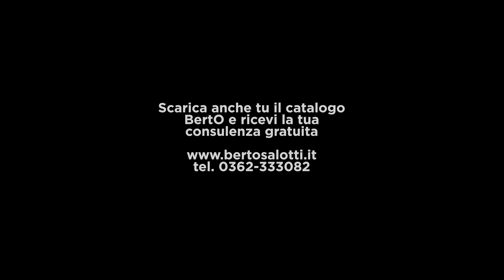Come organizzare il tuo ambiente Open Space: Scopri la Libreria Ian di BertO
𝗦𝘁𝗮𝗶 𝗰𝗲𝗿𝗰𝗮𝗻𝗱𝗼 𝗶𝗱𝗲𝗲 𝘀𝘂 𝗰𝗼𝗺𝗲 𝗼𝗿𝗴𝗮𝗻𝗶𝘇𝘇𝗮𝗿𝗲 𝗶𝗹 𝘁𝘂𝗼 𝗮𝗺𝗯𝗶𝗲𝗻𝘁𝗲 𝗼𝗽𝗲𝗻 𝘀𝗽𝗮𝗰𝗲?
𝗟𝗲 𝗹𝗶𝗯𝗿𝗲𝗿𝗶𝗲 𝘀𝗼𝗻𝗼 𝗹'𝗼𝗽𝘇𝗶𝗼𝗻𝗲 𝗶𝗱𝗲𝗮𝗹𝗲 𝗽𝗲𝗿 𝘀𝗲𝗽𝗮𝗿𝗮𝗿𝗲 𝗴𝗹𝗶 𝗮𝗺𝗯𝗶𝗲𝗻𝘁𝗶 𝘀𝗲𝗻𝘇𝗮 𝗰𝗼𝗺𝗽𝗿𝗼𝗺𝗲𝘁𝘁𝗲𝗿𝗲 𝗹𝗮 𝗹𝘂𝗺𝗶𝗻𝗼𝘀𝗶𝘁𝗮̀ 𝗲 𝗹'𝗮𝗽𝗲𝗿𝘁𝘂𝗿𝗮 𝗱𝗲𝗹𝗹𝗼 𝘀𝗽𝗮𝘇𝗶𝗼.

In questo video, esploreremo la versatilità e l'eleganza della libreria Ian, un capolavoro di design firmato Castello Lagravinese Studio, perfetta per organizzare e decorare il tuo ambiente open space.

𝗣𝗲𝗿𝗰𝗵𝗲́ 𝘀𝗰𝗲𝗴𝗹𝗶𝗲𝗿𝗲 𝗹𝗮 𝗹𝗶𝗯𝗿𝗲𝗿𝗶𝗮 𝗜𝗮𝗻:

● 𝗩𝗲𝗿𝘀𝗮𝘁𝗶𝗹𝗶𝘁𝗮̀ 𝘂𝗻𝗶𝗰𝗮: La libreria Ian può essere installata a parete o sospesa dal soffitto, permettendo di dividere gli spazi in modo elegante e funzionale, mantenendo al contempo il passaggio della luce.
● 𝗗𝗲𝘀𝗶𝗴𝗻 𝗶𝘀𝗽𝗶𝗿𝗮𝘁𝗼 𝗮𝗴𝗹𝗶 𝗮𝗻𝗻𝗶 '𝟱𝟬: Con tocchi contemporanei, la libreria Ian presenta mensole in legno massello dalla sezione stondata e l'uso di materiali pregiati come il marmo e il cristallo fumè.
● 𝗙𝘂𝗻𝘇𝗶𝗼𝗻𝗮𝗹𝗶𝘁𝗮̀ 𝗲𝗱 𝗲𝘀𝘁𝗲𝘁𝗶𝗰𝗮: Non solo offre soluzioni pratiche per l'organizzazione, ma diventa anche uno spazio dove esporre oggetti decorativi e libri, aggiungendo un tocco di personalità distintiva al tuo ambiente.

𝗕𝗲𝗻𝗲𝗳𝗶𝗰𝗶 𝗱𝗶 𝘂𝗻 𝗼𝗽𝗲𝗻 𝘀𝗽𝗮𝗰𝗲:

● 𝗠𝗮𝗴𝗴𝗶𝗼𝗿𝗲 𝗹𝘂𝗺𝗶𝗻𝗼𝘀𝗶𝘁𝗮̀: Uno spazio aperto consente alla luce di diffondersi meglio, rendendo l'ambiente più luminoso e accogliente.
● 𝗖𝗼𝗻𝘃𝗶𝘃𝗶𝗮𝗹𝗶𝘁𝗮̀ 𝗮𝘂𝗺𝗲𝗻𝘁𝗮𝘁𝗮: L'assenza di barriere fisiche favorisce l'interazione tra le persone, creando un'atmosfera più sociale e rilassata.
● 𝗙𝗹𝗲𝘀𝘀𝗶𝗯𝗶𝗹𝗶𝘁𝗮̀ 𝗻𝗲𝗹𝗹'𝗮𝗿𝗿𝗲𝗱𝗮𝗺𝗲𝗻𝘁𝗼: Puoi modificare facilmente la disposizione dei mobili per adattarti a diverse esigenze e occasioni.

𝗖𝗼𝗺𝗲 𝗼𝗿𝗴𝗮𝗻𝗶𝘇𝘇𝗮𝗿𝗲 𝗶𝗹 𝘁𝘂𝗼 𝗼𝗽𝗲𝗻 𝘀𝗽𝗮𝗰𝗲 𝗰𝗼𝗻 𝗹𝗮 𝗹𝗶𝗯𝗿𝗲𝗿𝗶𝗮 𝗜𝗮𝗻:
1️⃣ 𝗦𝗰𝗲𝗴𝗹𝗶 𝘂𝗻 𝗣𝘂𝗻𝘁𝗼 𝗙𝗼𝗰𝗮𝗹𝗲: Il tavolo da pranzo può essere posizionato vicino a una finestra per sfruttare la luce naturale o al centro della stanza per creare un punto focale.
2️⃣ 𝗔𝗯𝗯𝗶𝗻𝗮𝗺𝗲𝗻𝘁𝗼 𝗰𝗼𝗻 𝗶𝗹 𝗱𝗶𝘃𝗮𝗻𝗼: Scegli colori e materiali che si complementano per creare un'armonia visiva tra il tavolo da pranzo e il divano.
3️⃣ 𝗨𝘁𝗶𝗹𝗶𝘇𝘇𝗮 𝘁𝗮𝗽𝗽𝗲𝘁𝗶: Un tappeto sotto il tavolo da pranzo può definire l'area e aggiungere calore e texture allo spazio.
4️⃣ 𝗜𝗹𝗹𝘂𝗺𝗶𝗻𝗮𝘇𝗶𝗼𝗻𝗲 𝗮𝗱𝗲𝗴𝘂𝗮𝘁𝗮: Assicurati di avere una buona illuminazione sopra il tavolo da pranzo, come un lampadario o luci a sospensione, per creare un ambiente accogliente durante le cene.

● 𝗤𝘂𝗮𝗹𝗶 𝘀𝗼𝗻𝗼 𝗶 𝘃𝗮𝗻𝘁𝗮𝗴𝗴𝗶 𝗱𝗶 𝘂𝘁𝗶𝗹𝗶𝘇𝘇𝗮𝗿𝗲 𝘂𝗻𝗮 𝗹𝗶𝗯𝗿𝗲𝗿𝗶𝗮 𝗽𝗲𝗿 𝘀𝗲𝗽𝗮𝗿𝗮𝗿𝗲 𝗴𝗹𝗶 𝗮𝗺𝗯𝗶𝗲𝗻𝘁𝗶 𝗶𝗻 𝘂𝗻 𝗼𝗽𝗲𝗻 𝘀𝗽𝗮𝗰𝗲?
Una libreria permette di creare divisioni funzionali senza compromettere la luminosità e l'apertura dello spazio, offrendo inoltre un'opportunità per esporre oggetti decorativi.
● 𝗖𝗼𝗺𝗲 𝗽𝗼𝘀𝘀𝗼 𝗽𝗲𝗿𝘀𝗼𝗻𝗮𝗹𝗶𝘇𝘇𝗮𝗿𝗲 𝗹𝗮 𝗹𝗶𝗯𝗿𝗲𝗿𝗶𝗮 𝗜𝗮𝗻 𝗽𝗲𝗿 𝗮𝗱𝗮𝘁𝘁𝗮𝗿𝗹𝗮 𝗮𝗹 𝗺𝗶𝗼 𝘀𝗽𝗮𝘇𝗶𝗼?
La libreria Ian può essere installata a parete o sospesa dal soffitto, e le sue mensole in legno massello e materiali pregiati come il marmo e il cristallo fumè possono essere scelti per armonizzare con il tuo arredamento.
● 𝗤𝘂𝗮𝗹𝗶 𝘀𝘁𝗶𝗹𝗶 𝗱𝗶 𝗮𝗿𝗿𝗲𝗱𝗮𝗺𝗲𝗻𝘁𝗼 𝘀𝗶 𝗮𝗯𝗯𝗶𝗻𝗮𝗻𝗼 𝗺𝗲𝗴𝗹𝗶𝗼 𝗰𝗼𝗻 𝗹𝗮 𝗹𝗶𝗯𝗿𝗲𝗿𝗶𝗮 𝗜𝗮𝗻?
La libreria Ian, con il suo design ispirato agli anni '50 e tocchi contemporanei, si abbina perfettamente a stili moderni, industriali e anche eclettici.
● 𝗖𝗼𝗺𝗲 𝗽𝗼𝘀𝘀𝗼 𝗺𝗮𝗻𝘁𝗲𝗻𝗲𝗿𝗲 𝗹𝗮 𝗹𝗶𝗯𝗿𝗲𝗿𝗶𝗮 𝗜𝗮𝗻 𝗻𝗲𝗹 𝘁𝗲𝗺𝗽𝗼?
Pulire regolarmente con un panno morbido e asciutto per mantenere le superfici in legno e marmo, evitando l'uso di detergenti aggressivi che potrebbero danneggiare i materiali.
● 𝗤𝘂𝗮𝗹𝗶 𝗮𝗰𝗰𝗲𝘀𝘀𝗼𝗿𝗶 𝗽𝗼𝘀𝘀𝗼 𝗮𝗴𝗴𝗶𝘂𝗻𝗴𝗲𝗿𝗲 𝗮𝗹𝗹𝗮 𝗺𝗶𝗮 𝗹𝗶𝗯𝗿𝗲𝗿𝗶𝗮 𝗜𝗮𝗻 𝗽𝗲𝗿 𝗽𝗲𝗿𝘀𝗼𝗻𝗮𝗹𝗶𝘇𝘇𝗮𝗿𝗹𝗮 𝘂𝗹𝘁𝗲𝗿𝗶𝗼𝗿𝗺𝗲𝗻𝘁𝗲?
Aggiungi piante, oggetti decorativi, libri e fotografie per dare un tocco personale alla tua libreria, rendendola non solo funzionale ma anche estetica.
● 𝗖𝗼𝗺𝗲 𝗽𝗼𝘀𝘀𝗼 𝗼𝘁𝘁𝗶𝗺𝗶𝘇𝘇𝗮𝗿𝗲 𝗹𝗼 𝘀𝗽𝗮𝘇𝗶𝗼 𝗶𝗻 𝘂𝗻 𝗼𝗽𝗲𝗻 𝘀𝗽𝗮𝗰𝗲 𝗰𝗼𝗻 𝗹𝗮 𝗹𝗶𝗯𝗿𝗲𝗿𝗶𝗮 𝗜𝗮𝗻?
Utilizza la libreria Ian per creare zone funzionali separate, come un angolo lettura, una zona lavoro o una zona relax, mantenendo al contempo un flusso visivo aperto e armonioso.

𝗦𝗰𝗼𝗽𝗿𝗶 𝗱𝗶 𝗽𝗶𝘂̀ 𝘀𝘂𝗹𝗹𝗮 𝗹𝗶𝗯𝗿𝗲𝗿𝗶𝗮 𝗜𝗮𝗻 𝗲 𝗼𝘁𝘁𝗶𝗲𝗻𝗶 𝗰𝗼𝗻𝘀𝗶𝗴𝗹𝗶 𝘀𝘂 𝗰𝗼𝗺𝗲 𝗼𝗿𝗴𝗮𝗻𝗶𝘇𝘇𝗮𝗿𝗲 𝗶𝗹 𝘁𝘂𝗼 𝗼𝗽𝗲𝗻 𝘀𝗽𝗮𝗰𝗲 𝘃𝗶𝘀𝗶𝘁𝗮𝗻𝗱𝗼 𝗶𝗹 𝗻𝗼𝘀𝘁𝗿𝗼 𝘀𝗵𝗼𝘄𝗿𝗼𝗼𝗺!

𝗧𝗲𝘀𝘁𝗶𝗺𝗼𝗻𝗶𝗮𝗻𝘇𝗲 𝗱𝗲𝗶 𝗰𝗹𝗶𝗲𝗻𝘁𝗶 𝗕𝗲𝗿𝘁𝗢
Scopri come i nostri clienti hanno trasformato i loro spazi grazie ai consigli e ai prodotti BertO, creando ambienti funzionali ed eleganti.

𝗖𝗼𝗻𝘁𝗮𝘁𝘁𝗶 𝗦𝗵𝗼𝘄𝗿𝗼𝗼𝗺 𝗕𝗲𝗿𝘁𝗢
Fissa un appuntamento nello showroom BertO più vicino a te:

𝗗𝗲𝘀𝗶𝗴𝗻 𝗱𝗲𝗹𝗹𝗮 𝗦𝗮𝗹𝗮 𝗱𝗮 𝗣𝗿𝗮𝗻𝘇𝗼 𝗻𝗲𝗹 𝗦𝗮𝗹𝗼𝘁𝘁𝗼
Scopri i progetti realizzati per i nostri clienti più speciali e richiedi una consulenza gratuita:

SEGUICI:
■ X ▶   / bertosalotti